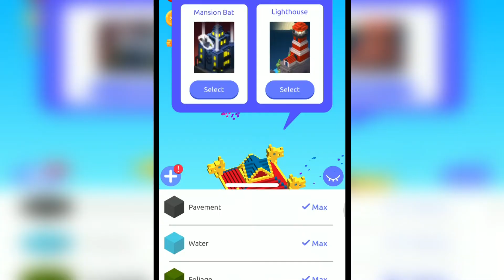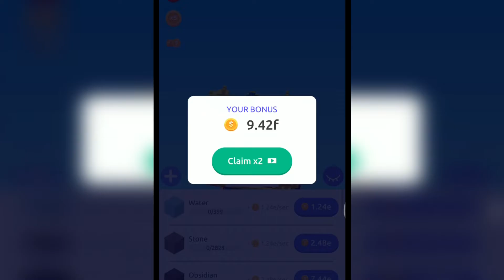Max Level Idle Tower Builder - Pagoda & Lighthouse! Unlimited Gold Hack in Tap Tower (Evolution 999)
Max Level Idle Tower Builder - Pagoda & Lighthouse! Unlimited Gold Hack in Tap Tower (Evolution 999+). Gameplay on Android and iOS.

If you enjoyed my video please Like 👍👍👍👍👍👍👍👍👍